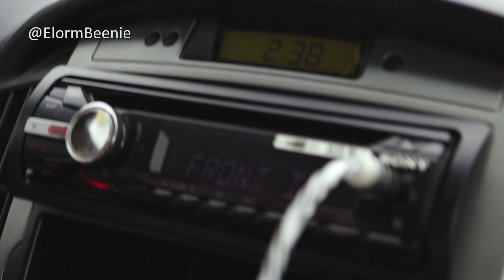Stonebwoy & Maso Ghana Team tour Volta cocoa growing communities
Stonebwoy, who is brand ambassador for Maso Ghana, a cocoa growing initiative powered by mother company, Solidaridad, takes a tour of some cocoa growing communities in the Volta Region as part of moves to engage the youths it cultivating the crop. His tour with the Maso Ghana Team swept through Akome-Gborta, Hohoe and Liati Wote.  This video documentary was put together by Stonebwoy's official Publicist @ElormBeenie